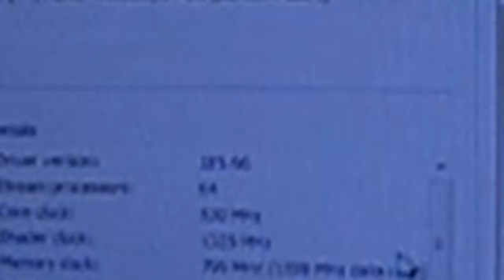modded Nvidia Drivers for your laptop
These driver will only work if you have a Nvidia graphics card in your laptop.
Click on the links below on which driver you want. After that pick which operating system you have. Then follow the instructions I gave on here on my video or follow them on the links attached.

185.66 beta driver (be able to use Ambient Occlusion and physx)

Make sure u have the most recent physx driver

When you finish installing the driver go to Nvidia control Panel got to set physx config and enable physx